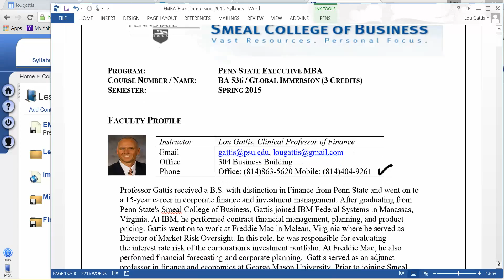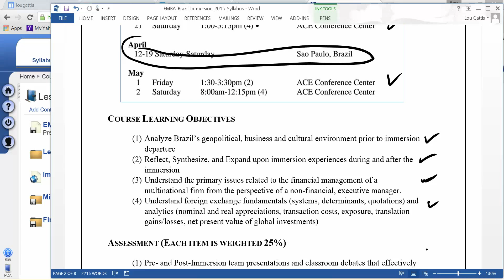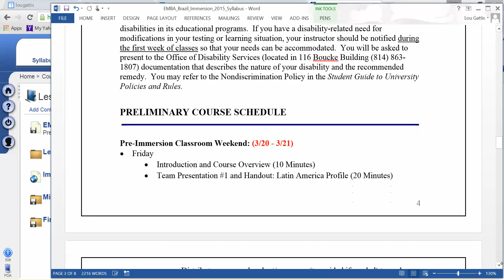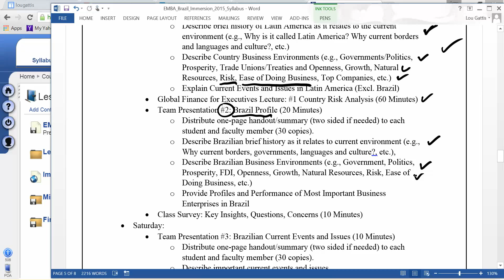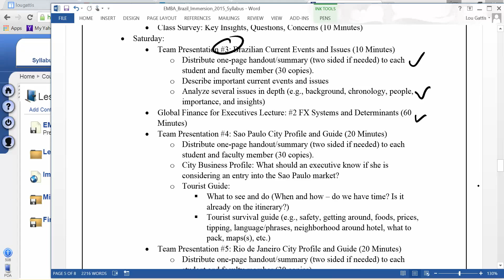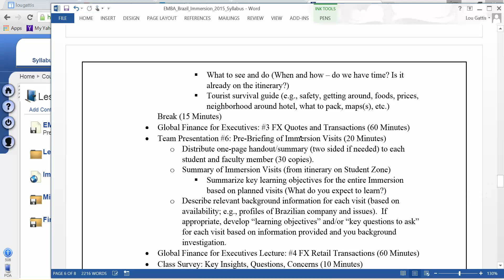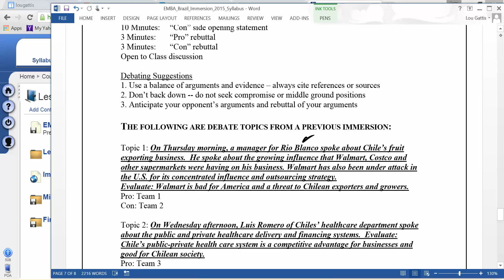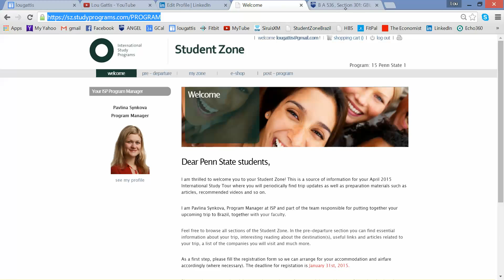2015 EMBA Brazil Global Immersion Syllabus Podcast